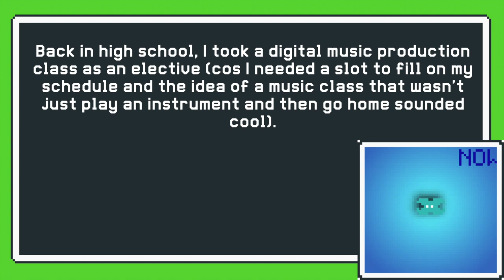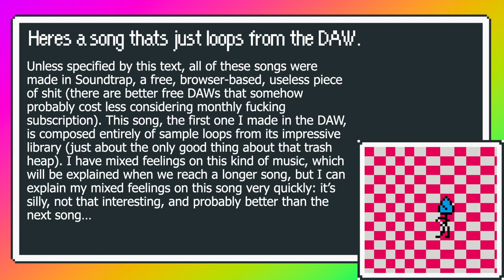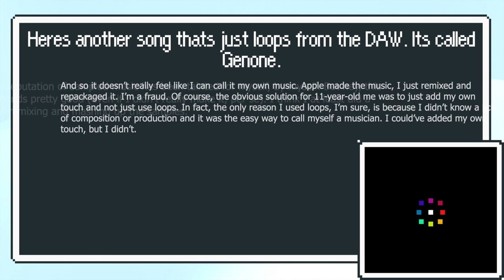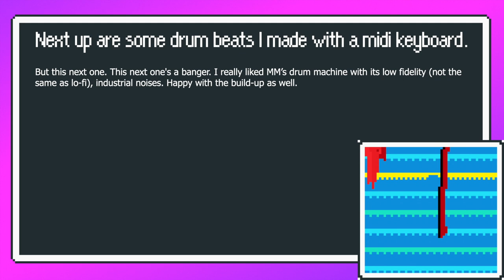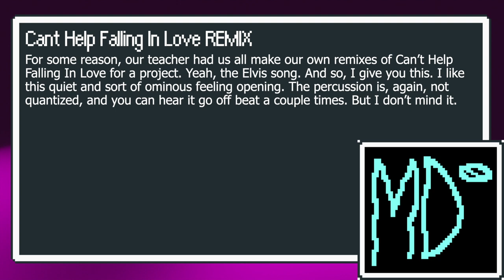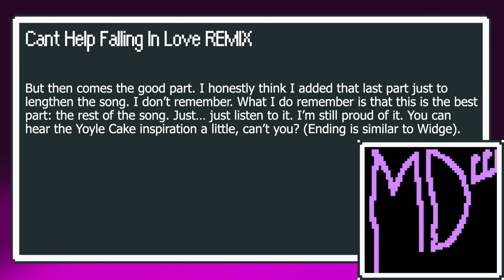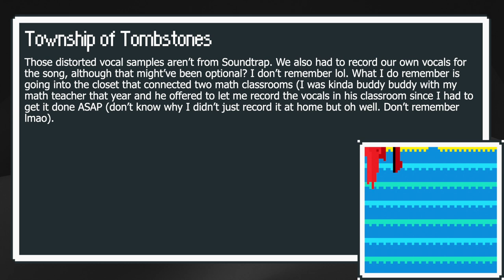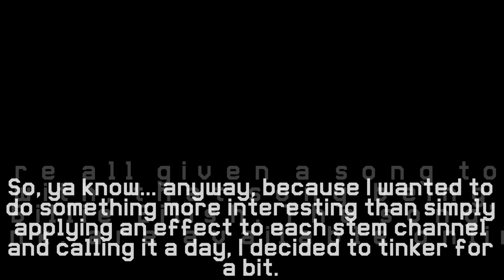MUSIC DUMP #3: Class Projects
In junior year of high school, I took a music production class, in which we had to make our own songs using some crummy browser-based DAW (Digital Audio Workstation). These are those songs that I made, now with current-year commentary. This is the third episode of MUSIC DUMP, a series I use to dump my music onto the interwebs, hastily edited together in under a week while working on a videogame.

I don't plan on uploading many videos anymore. In fact, I don't care about really being on Youtube anymore. This channel is probably only going to be used as a video portfolio for my college work or personal and career projects from now on. THAT SAID, I'm sick of leaving so many video projects unfinished. So I'm going to wrap up Music Dump. There's still at least two more episodes after this one.